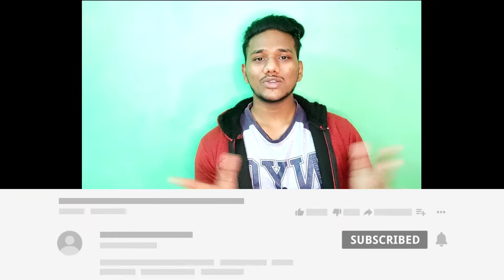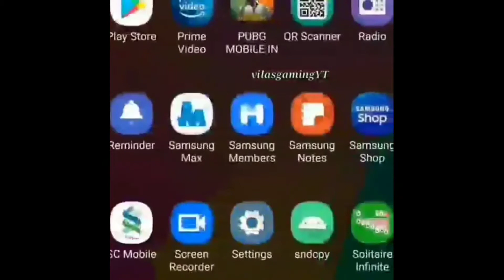How to viral YouTube shorts | YouTube shorts video viral kaise kare| Maine 1 din m 100k views laye😍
So, aaj iss video m mai aapko bataunga k aap apne YouTube shorts video viral kaise kare aur how to viral YouTube shorts aur YouTube shorts kaise banaye

youtube shorts app kab aayega,
youtube shorts par video kaise banaye,
youtube shorts app kaise use kare,
youtube shorts by manoj dey,